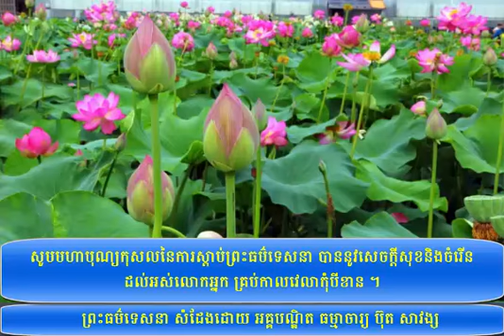ATAK30 A | Buth Savong | Lord Buddha | Buth Savong Dhamma | CNRP Sam Rainsy | Khmer News